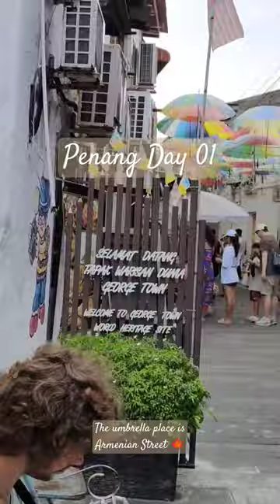Life in Malaysia: My daily vlog in Penang